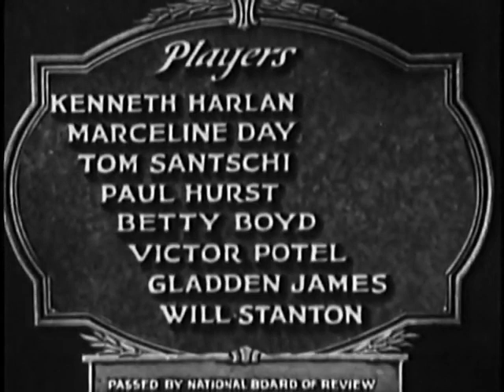Paradise Island - 1930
Paradise Island is a 1930 American pre-Code adventure film directed by Bert Glennon and starring Kenneth Harlan, Marceline Day, and Tom Santschi.

Cast
Kenneth Harlan as Jim Thorne
Marceline Day as Ellen Bradford
Tom Santschi as Dutch Mike Lutze
Paul Hurst as Beauty
Betty Boyd as Poppi
Victor Potel as Swede
Gladden James as Roy Armstrong
Will Stanton as Limey

"Paradise Island" is a free copyright movie.